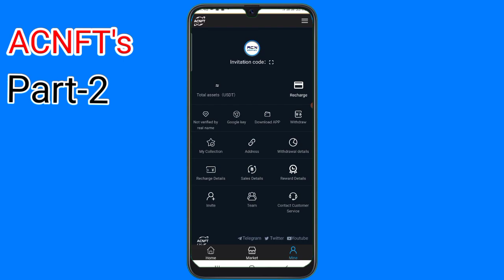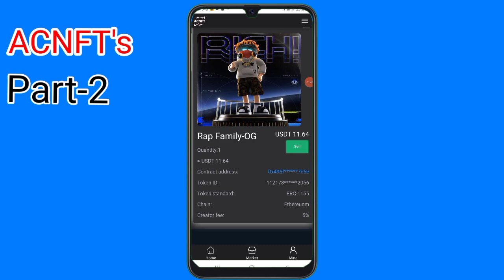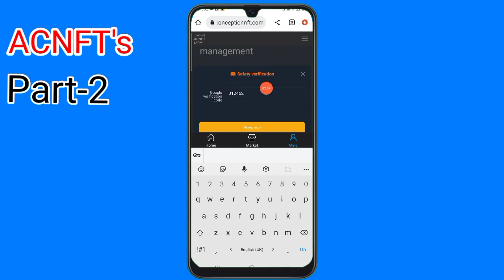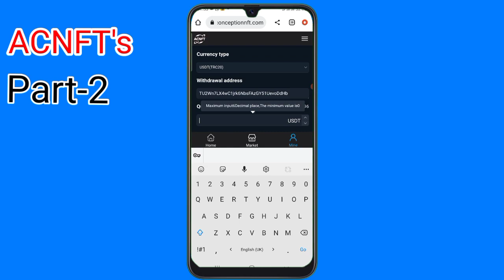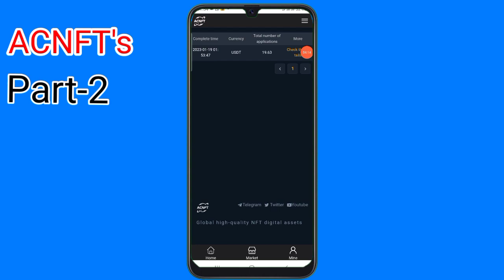ACNFTS 19.63 USDT Live withdraw || Earning app || Best Earning app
Description:
and this video I told you that how to sell your ACNFTS collection and how to withdraw from ACNFTS.

ACNFTS

acnfts live withdraw

ACNFTS real or fake

Earning App

ACNFTS live withdrawal proof